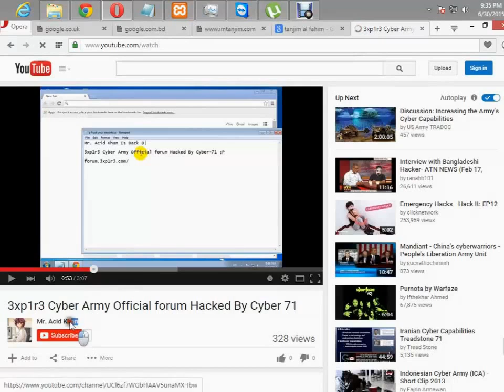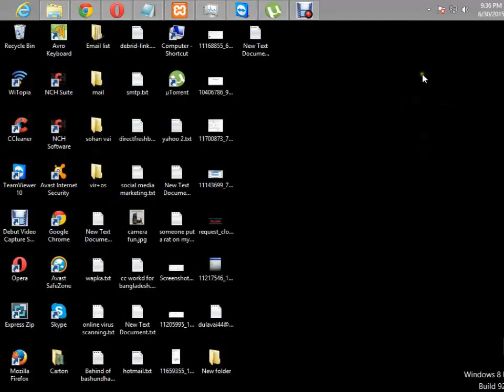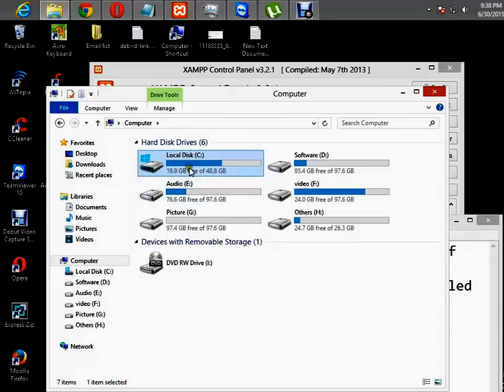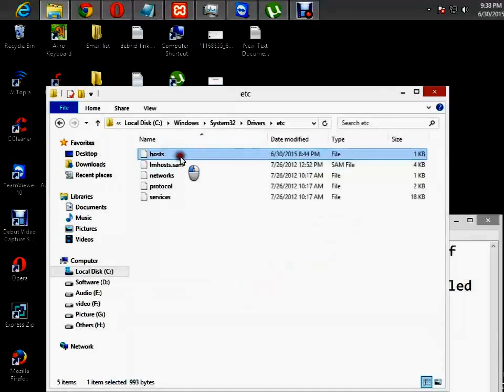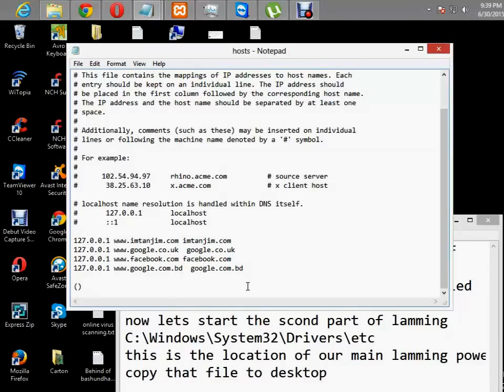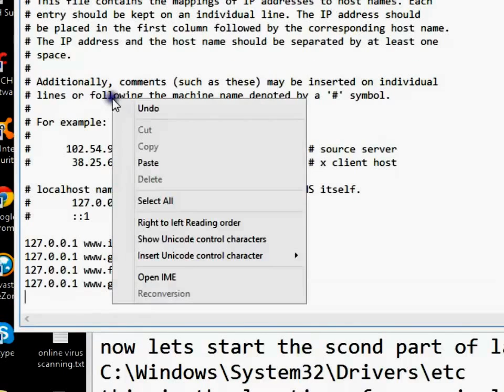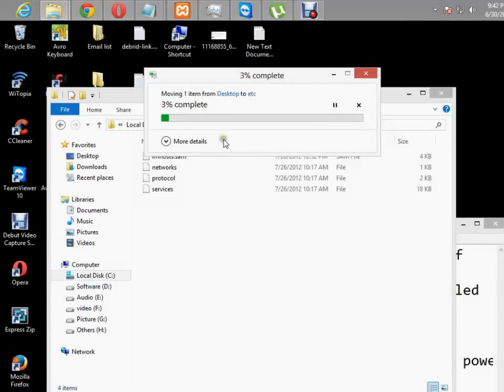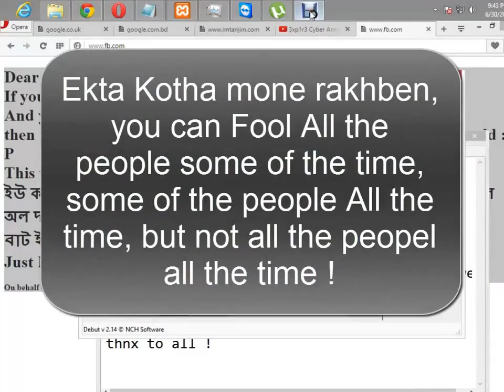how to 1099.mp4